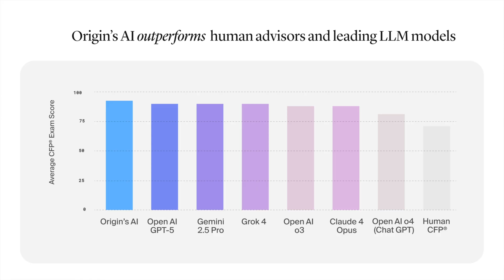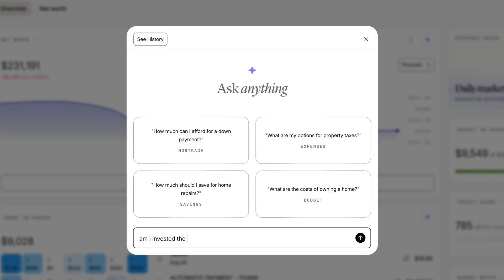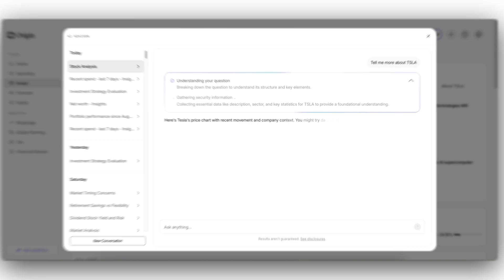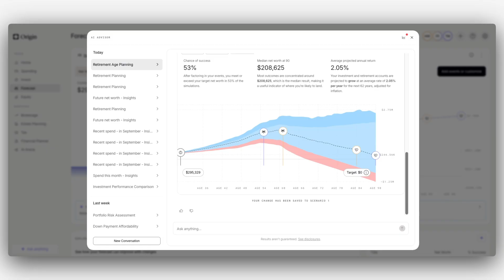Introducing Origin's AI Advisor: A Guided Tour from CEO Matt Watson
Meet the future of personal finance. In this demo, Matt Watson, CEO & Founder of Origin, walks through the latest features that make Origin the first SEC-regulated AI financial platform built for everyone.

0:00 Introduction
0:45 Dashboard Overview
1:08 Chatting with your AI Advisor
1:32 Instant Insights
2:01 Recaps
2:17 Investment Tracking and Analysis with AI
2:46 Forecasting
3:17 Conclusion